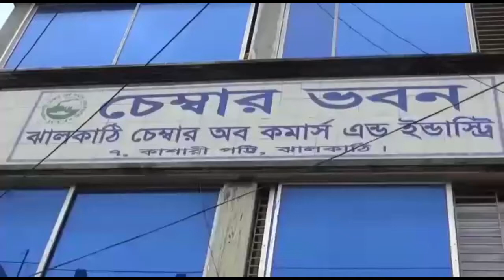কুষ্টিয়ায় জাতির পিতার বঙ্গবন্ধুর ভাস্কর্য ভাঙার প্রতিবাদে মানববন্ধন ও প্রতিবাদ সমাবেশ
কুষ্টিয়ায় জাতির পিতার বঙ্গবন্ধুর ভাস্কর্য ভাঙার প্রতিবাদে ঝালকাঠিতে জেলা প্রশাসন ও বিচার বিভাগের সরকারী কর্মকর্তা ও কর্মচারীদের মানববন্ধন ও  প্রতিবাদ সমাবেশ